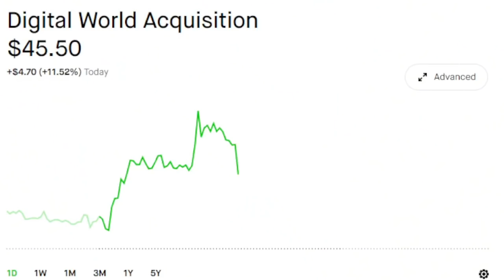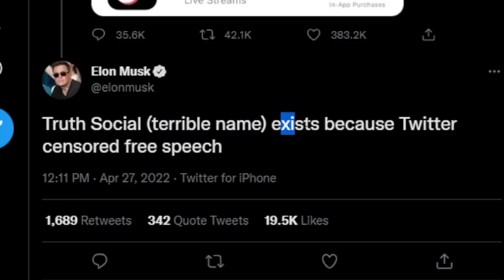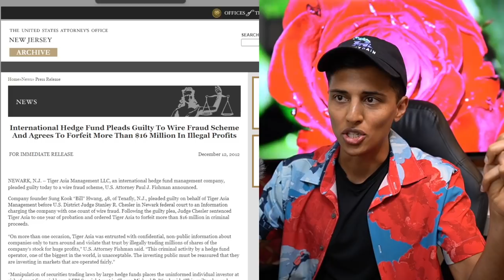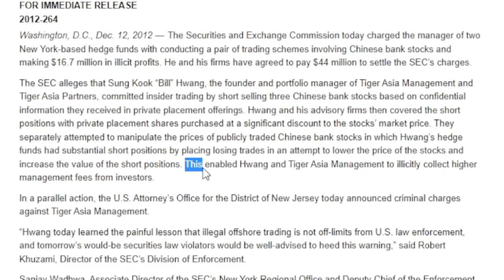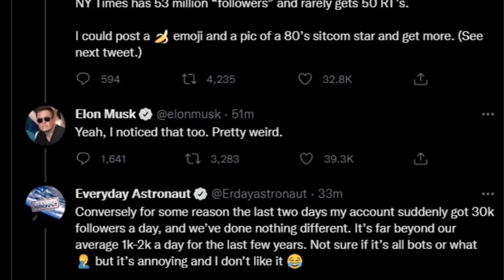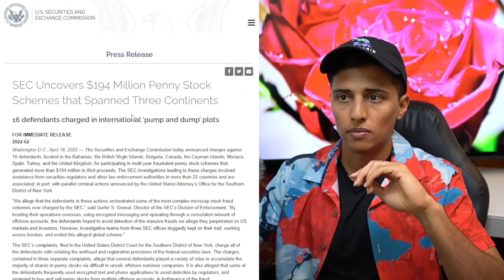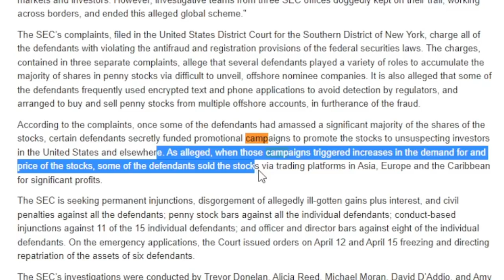CRAZINESS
Just when you think the stock market is going one way... it goes the other lol🔮99 cent Deadnsyde Membership (will let members know before I post videos on time sensitive updates)